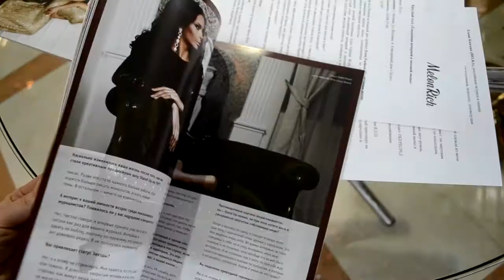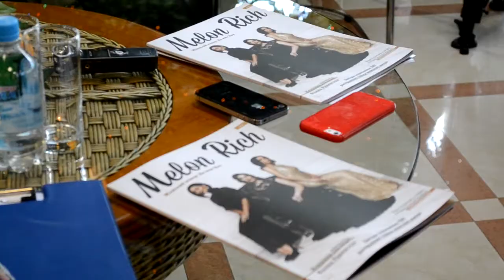Круглый стол Melon Rich